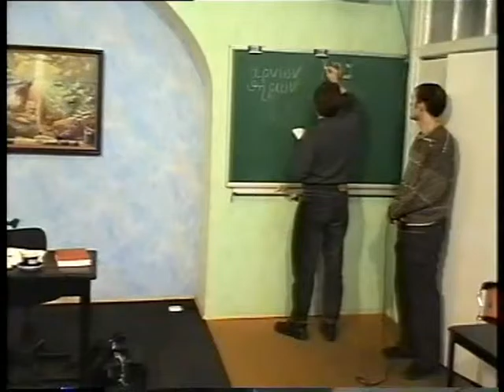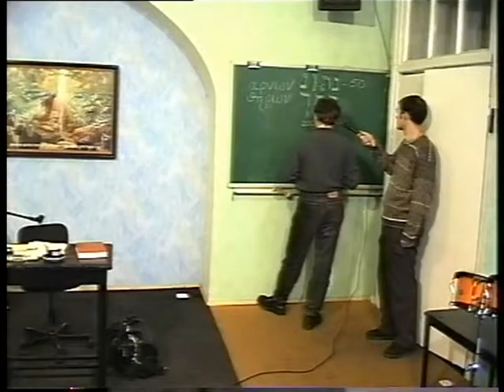МЕБИ Олег Щербаков "Свет последних дней" Урок 4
Олег Щербаков "Свет последних"  Урок 4